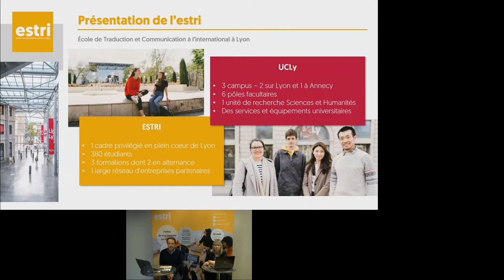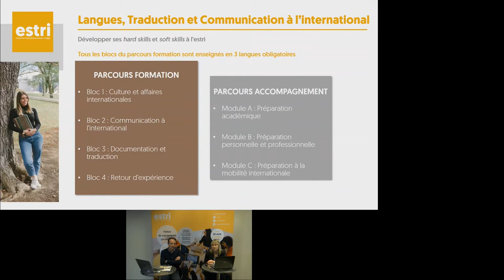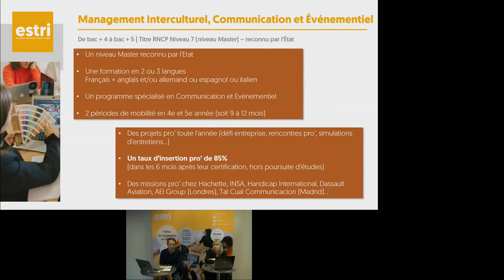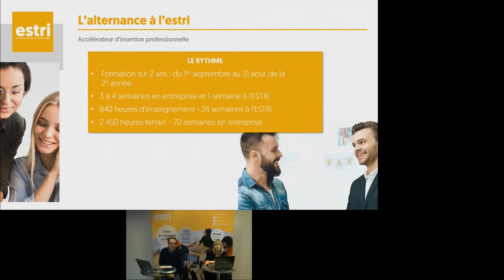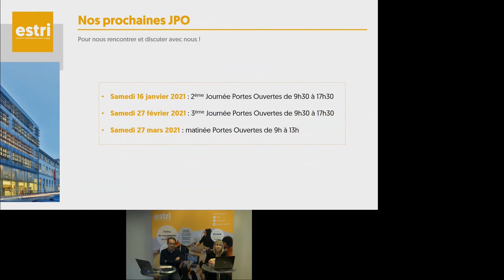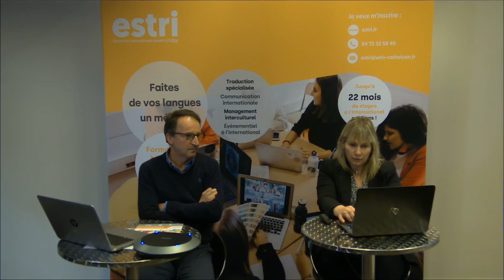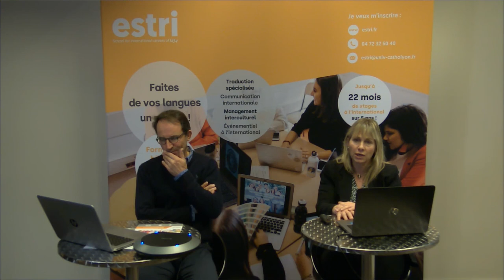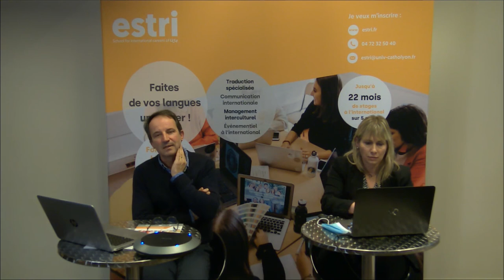L'ESTRI : langues et carrières internationales, communication, traduction et interprétation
(Re)Découvrez notre Journée Portes Ouvertes en digital du samedi 05 décembre 2020.

Animée par Vincent Goubier, directeur de l'école, et Sophie Allognet, chargée de promotion, cette conférence vous présente l'ensemble de nos formations allant de bac à bac+5, en parcours initial ou alternance :
- Bac à bac+3 : Langues, Traduction et Communication à l'international
- Bac+3 à bac+5 : Management Interculturel, Communication et Événementiel
- Bac+3 à bac+5 :  Traduction Spécialisée et Interprétation de Liaison

00:00 Présentation de l'ESTRI
3:34 Formation Bac+3 Langues, Traduction et Communication à l'international
7:29 Formation Bac+5 Management Interculturel, Communication et Événementiel et Formation Bac+5 Traduction Spécialisée et Interprétation de Liaison
13:38 L'international à l'ESTRI
15:28 L'alternance pour les formations Bac+5 Management Interculturel, Communication et Evénementiel et Bac+5 Traduction Spécialisée et Interprétation de Liaison
18:15 Les atouts de l'ESTRI, vie étudiante et projets pédagogiques
21:00 Candidater en 1re année sur parcoursup.fr et admissions parallèles en 2e, 3e, 4e et 5e année
22:32 : Questions/Réponses

Vous souhaitez en savoir + ?